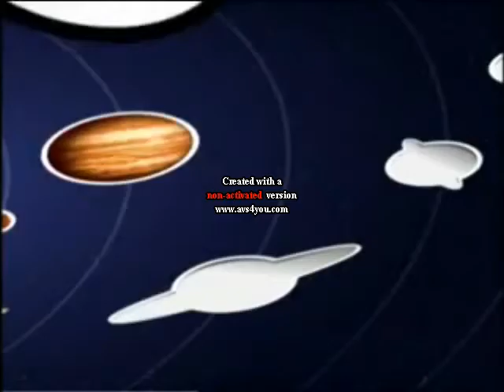ytph doki otriakdsàkopafsg vex a,lahd nisdfu9nkañ